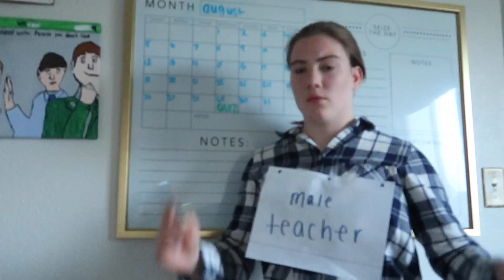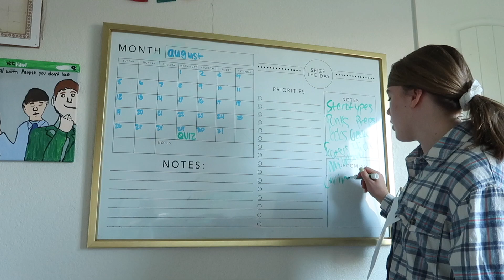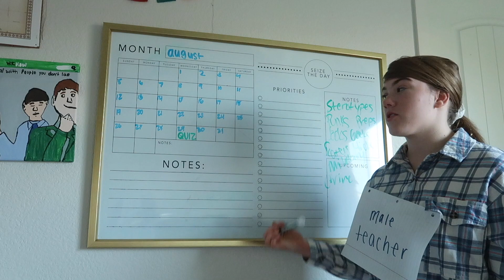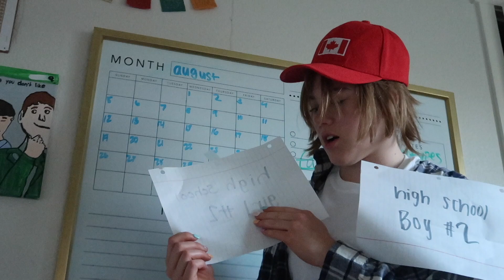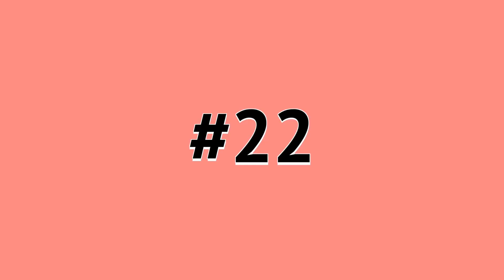EXPOSING MY TEACHERS AND CLASSMATES (QUOTES FROM HIGH SCHOOL)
there's some interesting and hilarious people wallowing in waters of public high school